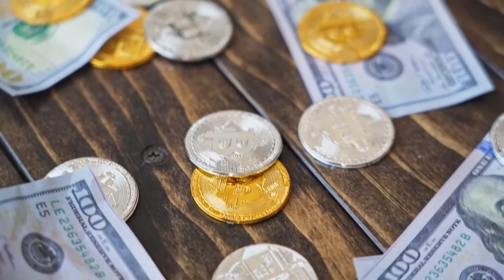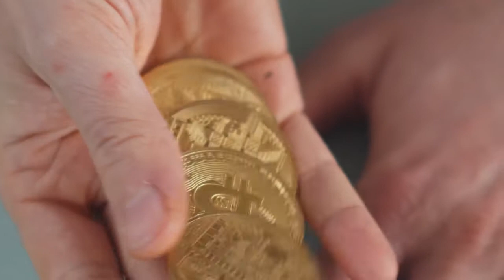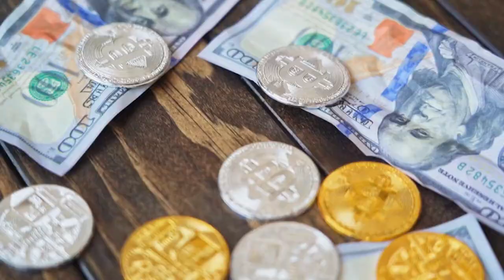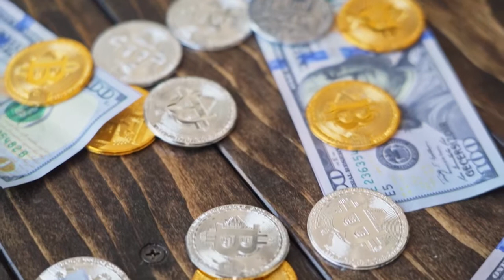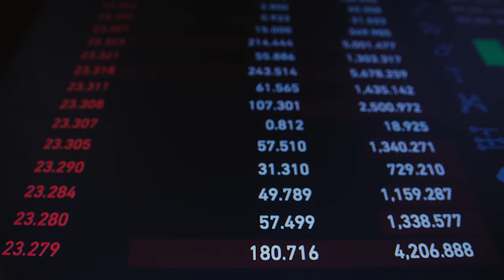Ripple vs. SEC: ¿La batalla legal de dos años se acerca a su fin?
El precio de Bitcoin puede llegar a $ 23,000 en  el primer trimestre de 2023, mientras que las monedas alternativas  podrían sangrar.

El precio de XRP está listo para un salto del 13%, si se mantiene estable en esta ruta.

Exfuncionario de la SEC: «Tether está ejecutando un esquema Ponzi».